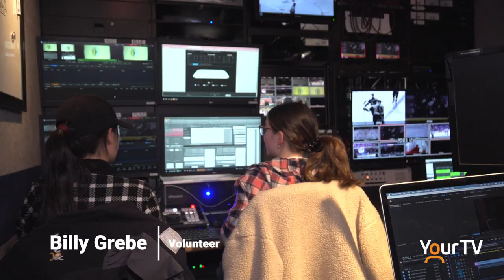Volunteer Promo - Billy Grebe